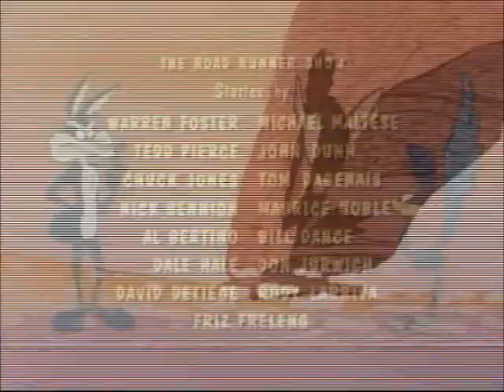The Road Runner Show - Closing - 1966